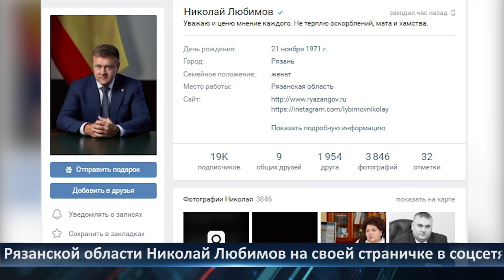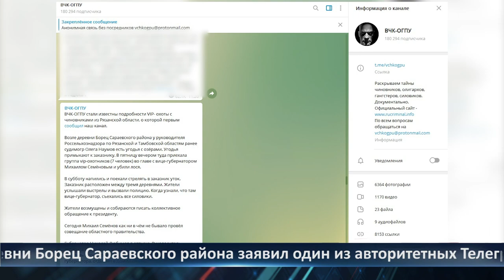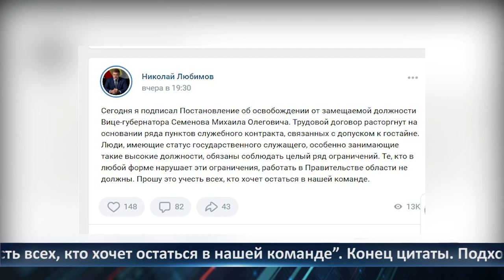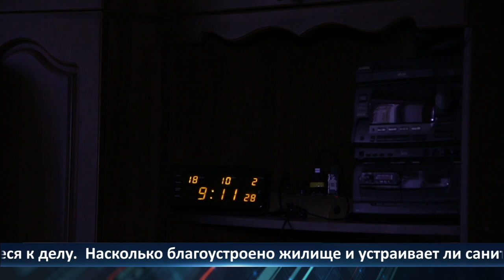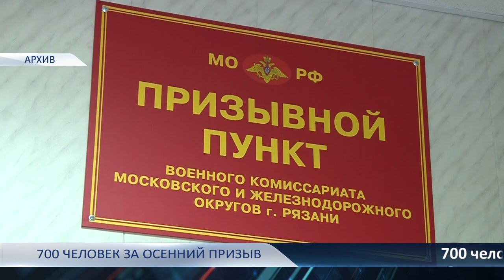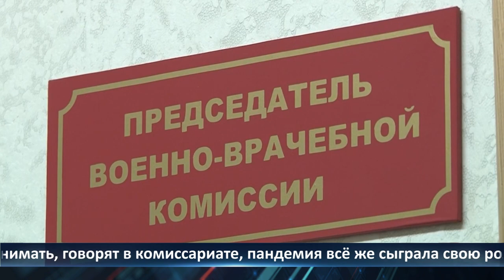Неделя Города – новости Рязани 22.10.2021